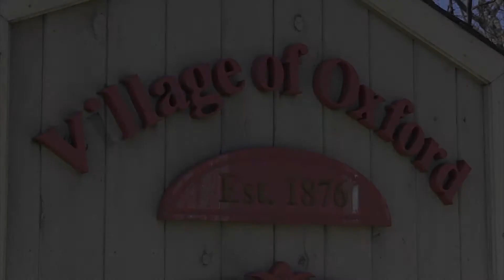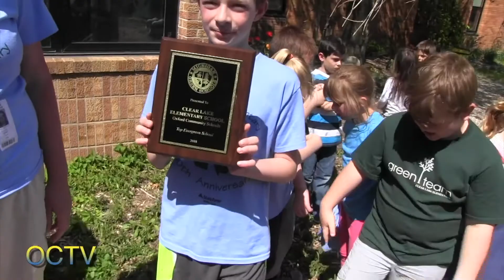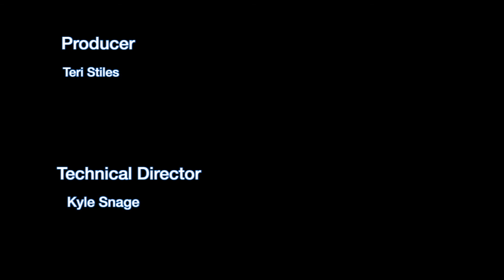Oxford News This Week: 5-21-18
Local Oxford, school and sports news